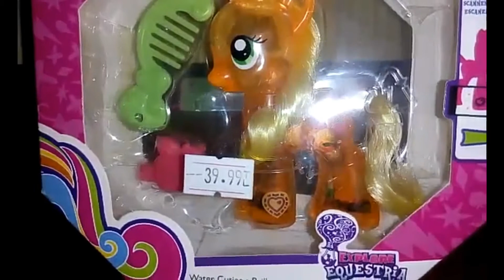MLP Green Dash- Sulu Apple Jack kutu açılımı {Toy Review}